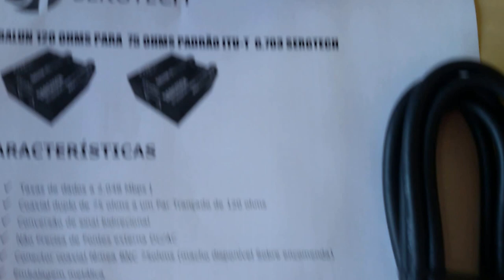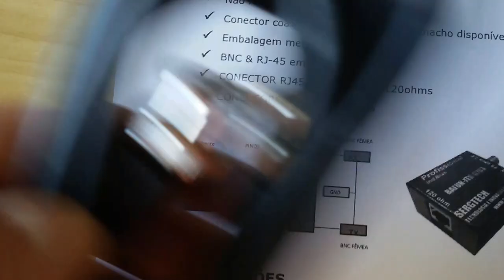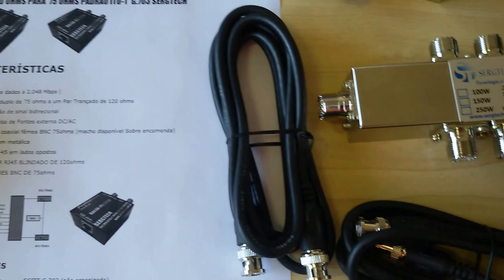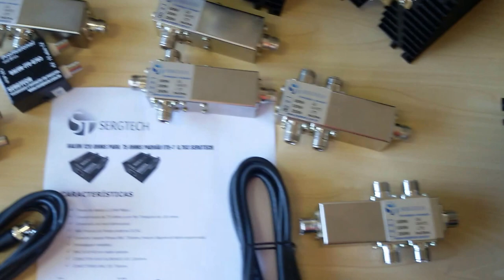PESQUISA E INOVAÇÃO GERANDO EMPREGOS NO BRASIL LINHA TELECOM SERGTECH SERGTEC ✅ SiGA O CANAL!